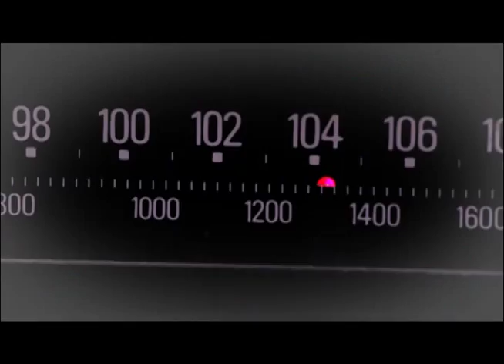Retratos de Artista - Paulo César Pinheiro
A vida e a arte de um dos grandes nomes da música brasileira. Paulo César Pinheiro é provocado pelo músico mineiro Sérgio Santos, seu parceiro habitual e companheiro nessa conversa.

Progama exibido nas quintas-feiras de outubro, às 20h45, na TV UFMG.